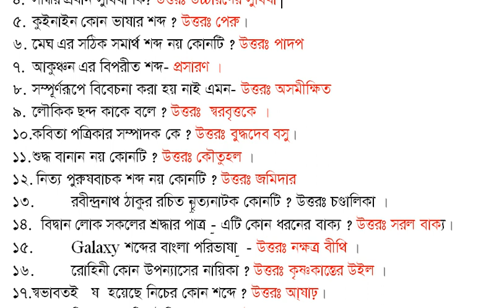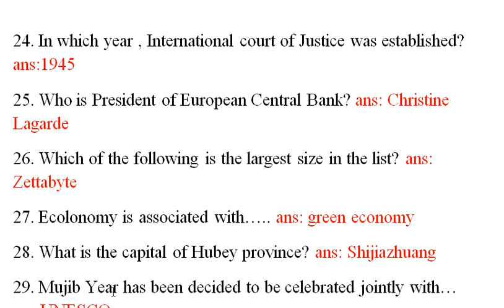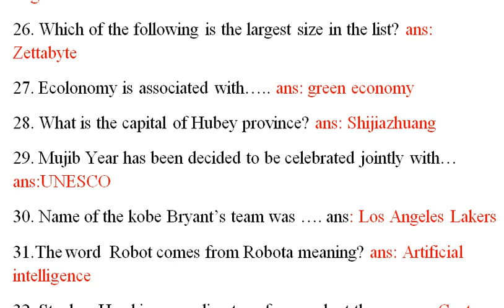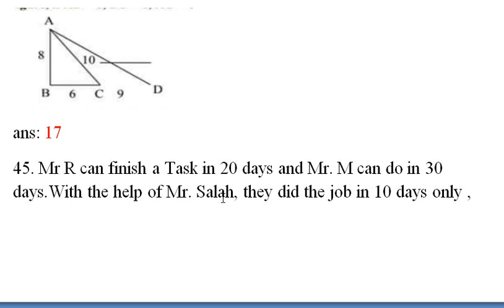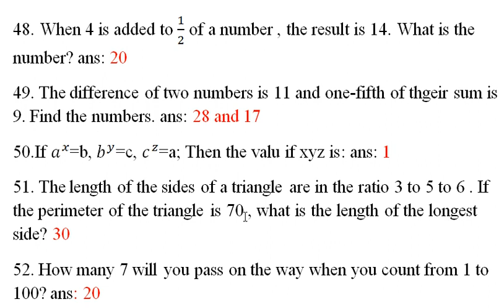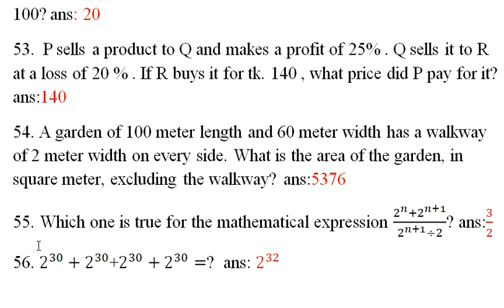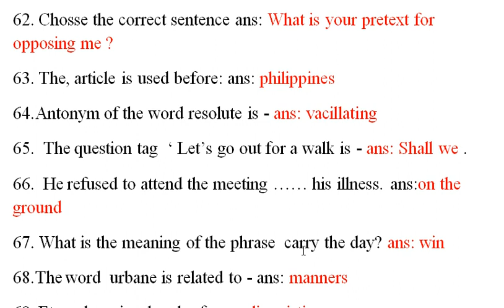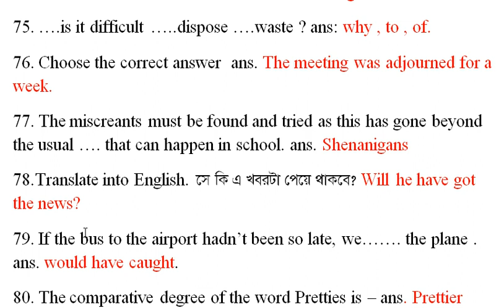Janata bank cash question solution 2020৷ জনতা ব্যাংক ক্যাশ প্রশ্ন সমাধান ২০২০৷